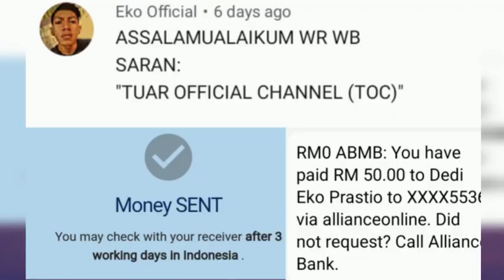[🇲🇾 Sabahan Reaction] 100 Wanita Tercantik Didunia 2020 | Lesti 🇮🇩 Top 5 sumpah Bikin Merinding !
Haters speech comment will be reporting by spam or will deleted, No haters comment for this Reaction

We are family reaction from Sabah Malaysia, and also our family is the one of the best musician traditional entertaments at Malaysia, We just do this reaction because we  interested the different music around the world,

Our Musician Group names

- Suara Buluh Perindu Kinabalu
- Kinabalu merdu sound
Musician: Rook1e